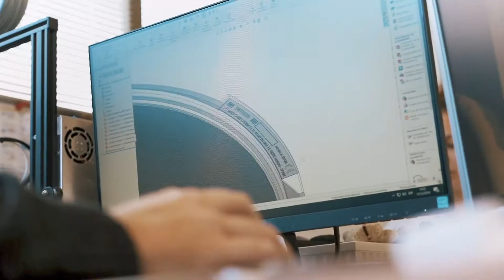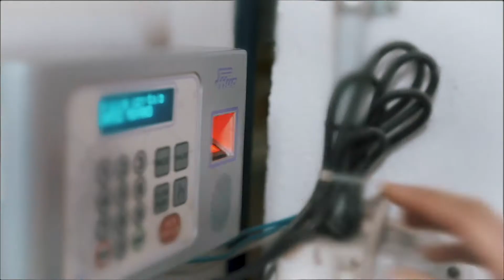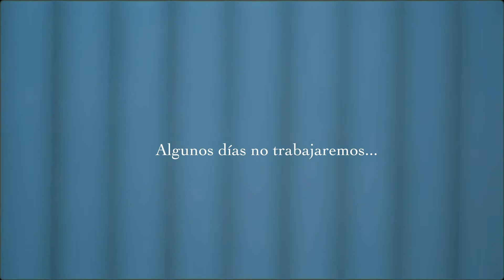Algunos días no trabajaremos